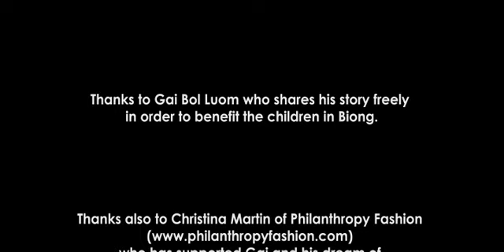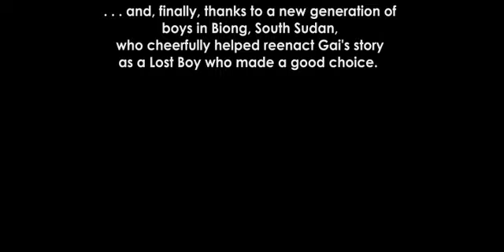A Lost Boy's Choice Final